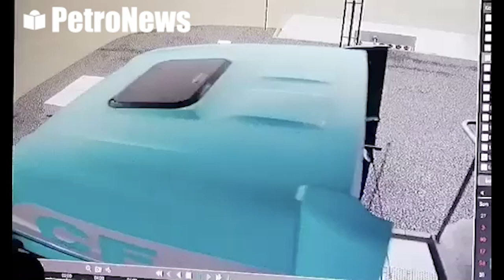Najechanie przez kierowcę samochodu ciężarowego na zawór gazu - Płock